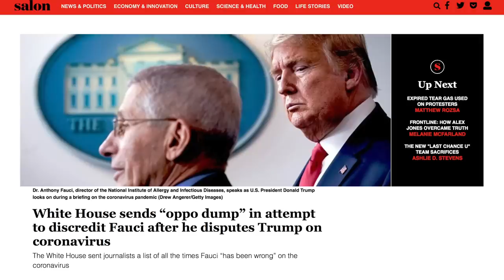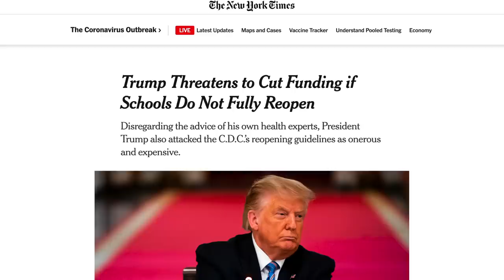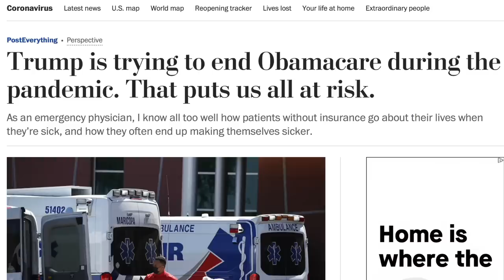Trump Whines About Dr. Fauci’s Popularity: “Nobody Likes Me,” But Loves Him